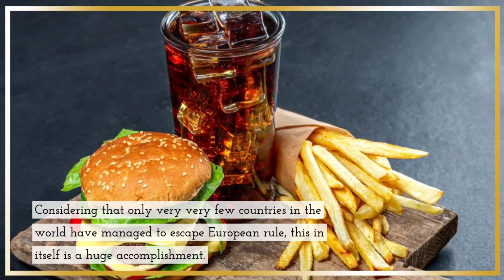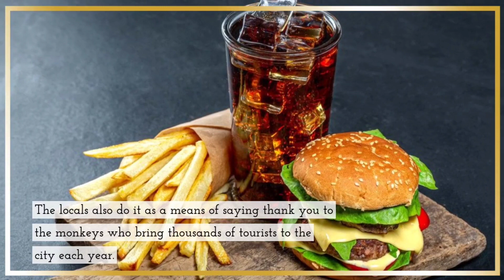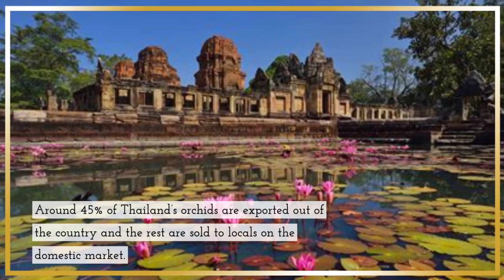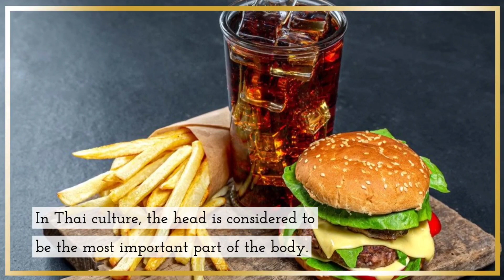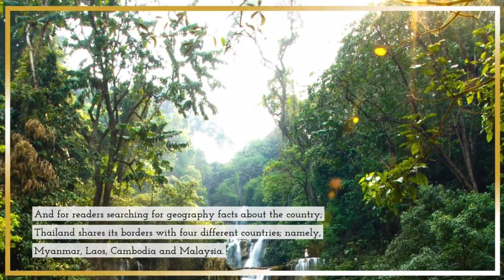Interesting, Unusual and Fun Facts about Thailand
1. Thailand is the only country in South-East Asia that has never been colonised under European power.

2. The first known Siamese twins were born in Thailand

3. Speaking about Siamese…

4. Home to an exorbitantly priced delicacy made from saliva

5. Every year there is a festival dedicated entirely to monkeys in Thailand

6. The grotesque and gory Phuket Vegetarian Festival

7. Paying respect to the royal family is a very serious matter.

8. All men used to become Buddhist monks

9. Bangkok’s ceremonial name is one of the longest names in the world

10. Thailand is home to a fish that can walk on land

11. Thailand is the world’s number one orchid exporter

12. It is considered disrespectful to touch anyone on their head even a child

13. Smallest and biggest and everything in between

14. Some of Thailand’s facts and figures in a nutshell

15. Birthplace of Red Bull

16. Thailand was once referred to as “Venice of the East”

17. Thailand has the world’s longest reigning monarch in the world